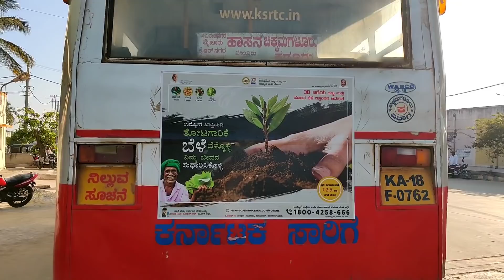Kadur (ಕಡೂರು) KSRTC Bus Stand | Day & Night Riders🔥| Unique Routes | Sagara - Tiruvannamalai |NWKRTC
Hello guys

Kadur is a Taluq located in the Chikmagalur district of Karnataka state,India. The latitude 13.57 and longitude 76.02 are the geocoordinate of the Kadur. Bangalore is the state capital for Kadur village. It is located around 180.1 kilometer away from Kadur.

kadur is like a junction which diverts towards Chikmagalur , Shivamogga, Huliyar, Bengaluru

Nearby Railway Station is Kadur Junction which is situated 100m from Bus stand.